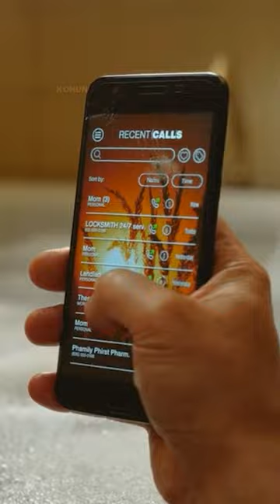🕷 On the ceiling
An iconic scene from Ari Aster's movie beauisafraid , where a madman hiding on the ceiling in Beau's bathroom.

🎬 Movie: Beau is Afraid (2023)